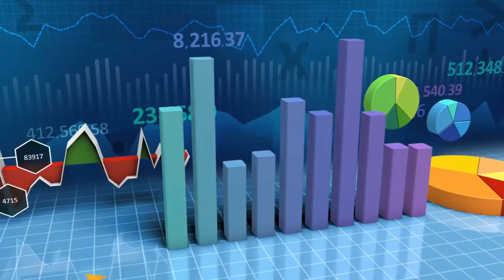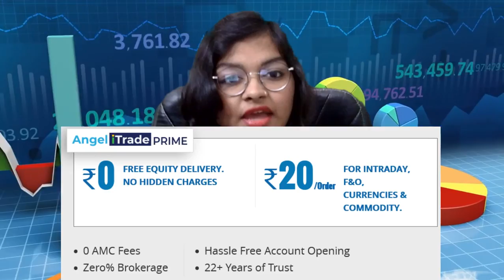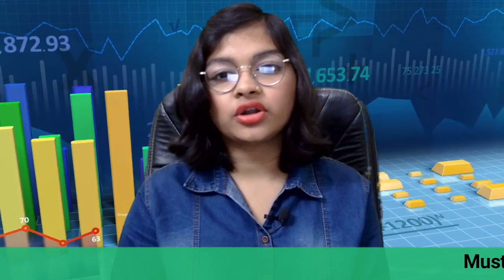adani Wilmer share news ✨ adani Wilmer share target ✨ Adani Wilmer multibagger 🔥🔥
Open Trading & Demat account with us And Get 1 Month Premium Call Free